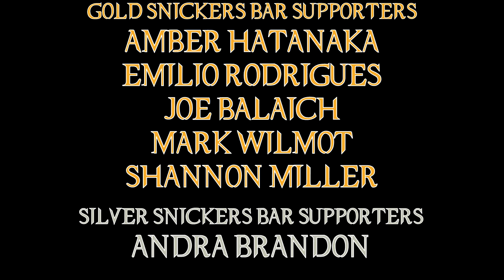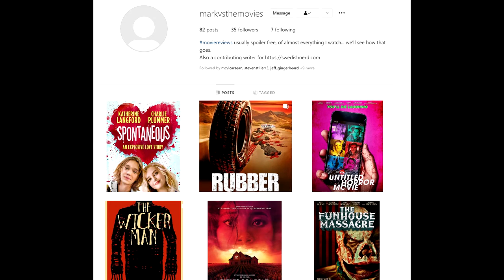V/H/S 94 Movie Review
Getting into the spooky season! Let's start with a bad found footage horror movie!!!